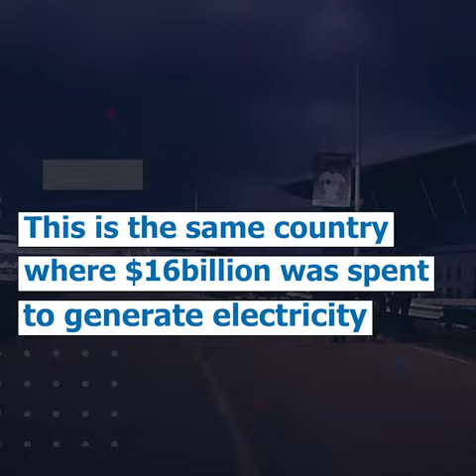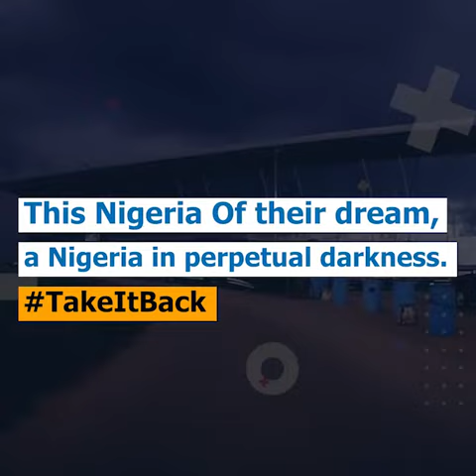Omoyele Sowore | Posted Shocking Video!!! Power Blackout Still Normal In Nigeria...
Video Credits: Omoyele Sowore FB SOWORE2019 Takeitback TV

AAC Party bank account : Zenith Bank: 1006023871

I don't remember any country in November 2018 sill suffereing frequent  power blackout like Nigeria.

For 16 years @officialPDP squandered $16billion to grow darkness in Nigeria, in the last 3 years, @APCNigeria has maintained the state of darkness. Last week,the arrival hall of Murtala Muhammed Int’l Airport in Lagos witnessed a power blackout that lasted for more than 30 minutes, the story has been the same under successive governments. A Nigeria in total or partial darkness is the handiwork of the Buhari’s and Atiku’s of Nigeria. This broken nation is the Nigeria of their dream(s). Let’s TakeItBack with Revolutionnow!

Omoyele Sowore's Let's hangout(The couch).. talking about the state of the Nigerian Nation.

Sowore has come to disrupt the political space in Nigeria.Hurrican SOWORE is turning the table and ready to take Nigeria back for the old cabal that have destroyed the greta country of Nigeria.

It’s getting clear that help is on the way for the Nigerian people...

Since independence Nigeria has been unlucky with good governance.Corruption is a consistent phenomenon in Nigeria as a whole, virtually every sector of the Nigerian system is corrupt. The global perception of Nigeria as the ‘black hole of corruption’ should be seen in its proper historical context, where corruption is the vestige of a colonial legacy.

The rise of public administration and the discovery of oil and natural gas are two major events believed to have led to the sustained increase in the incidence of corrupt practices in the country.Moreover, within the international trade which is dominated by the North, corruption is the norm in Nigeria.

Corruption being a norm in  Nigerian ethos, its tentacles permeate from the highest echelons of government to the lowest level of the Civil Service, both national and local.
Moreover, within the international trade which is dominated by the North, corruption is the norm in Nigeria.

Efforts have been made by government to minimize corruption through the enactment of laws and the enforcement of integrity systems but with little success.[3] In 2012, Nigeria was estimated to have lost over $400 billion to corruption since independence.[4]

Greed, ostentatious lifestyle, customs, and people's attitudes are believed to have led to corruption. Another root cause is tribalism.[5]Friends and kinsmen seeking favor from officials can impose strains on the ethical disposition of the official as these kinsmen see government officials as holding avenues for their personal survival and gain.

Ranking tags:

Nigerian news

NaijaCelebs

HotNaija

 NigerianCelebrities

 NigerianCelebs

 NigerianGossip

 NigerianEntertainment

 Nigeriahotnews

quadbuzz